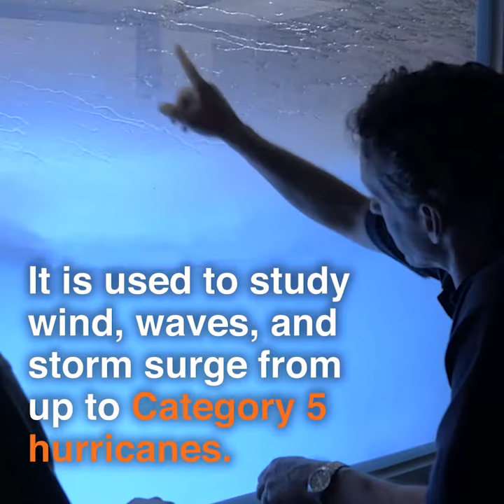University of Miami saves research fish from Hurricane Irma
In preparation for Hurricane Irma, the team at the University of Miami Experimental Fish Hatchery successfully transported valuable research fish into the world’s largest hurricane simulator - SUSTAIN (SUrge-STructure-Atmosphere INteraction Facility) - at the University of Miami Rosenstiel School of Marine and Atmospheric Science.

SUSTAIN's tank can house nearly 40,000 gallons of water and generate the force of an intense Category 5 hurricane. Researchers use it to study wind, wave, and storm surge of tropical cyclones to understand what happens during landfall and how to better prepare for them.

Dr. Dan Benetti, Director of Aquaculture at the University of Miami and co-PI on RECOVER, explains the importance of saving particular fish from the outdoor hatchery facility.

“Some of our broodstock, or breeding adult fish, are irreplaceable because it may take years and more than one generation to develop a genetically based selective breeding program. Hence, we have to consider the cost and effort that it has taken to have developed a certain group of breeders and also the years ahead, as there are research grants and projects and contracts depending and relying on the offspring of those breeders.”

Thanks to the team’s quick thinking they were able to save many valuable fish including cobia, hogfish, and endangered Nassau grouper.

Unlike the cobia broodstock that were transported, broodstock mahi-mahi like those used for RECOVER research, had to be left at the hatchery facility. Our team’s success with capturing wild fish off Miami as well as their extraordinarily fast growth rates mean they repopulate quickly if necessary. Surprisingly, however, many of these mahi-mahi survived the ordeal and the team is working hard to repair damages and get production back on schedule.

Ironically, the safest place for many of these important fish during a hurricane was in a machine that creates hurricanes.